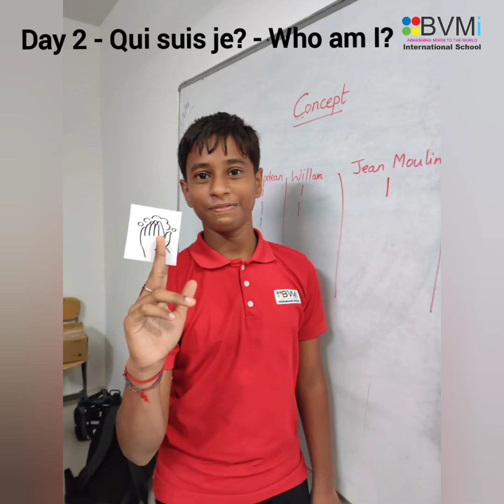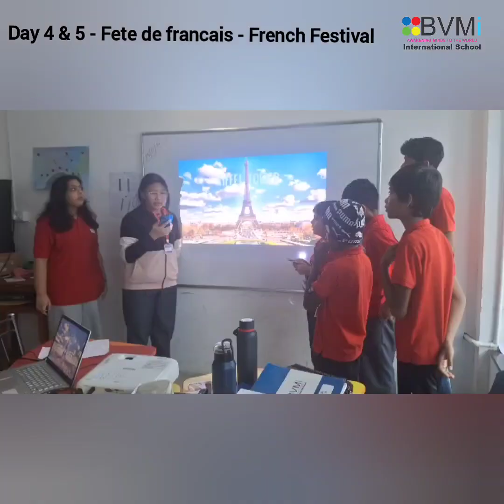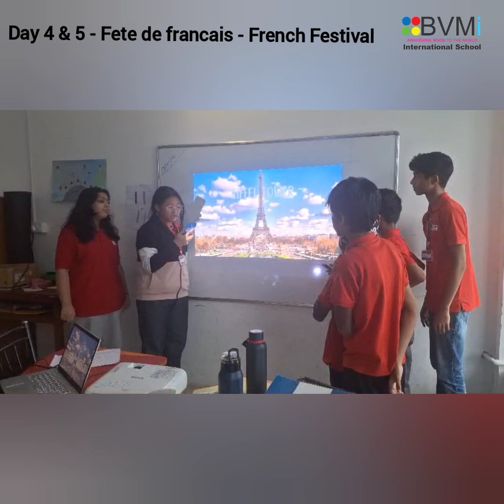French week 24-25!! Watch this page for more updates